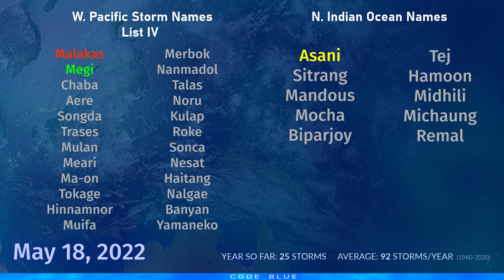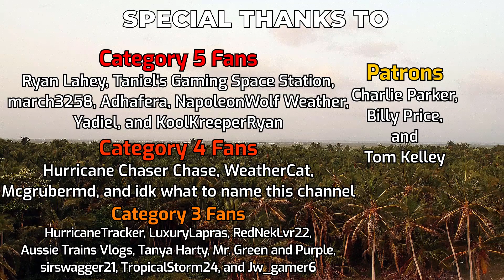Tropical Weather Bulletin - May 18, 2022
A tropical cyclone is forming to the east of Vanuatu today, and is likely to cross over the islands as a mid-range tropical storm in the next few days. This storm could deliver around 200-300mm of rainfall on its short track, and is likely to die out before reaching New Caledonia. This system would be a very late forming cyclone for the season.

Elsewhere, an extratropical cyclone remains fairly powerful off the coast of southern Brazil, and is delivering tropical storm force winds to the coastline. This storm is expected to curve around northwards, then eastwards away from land. At this point, it could briefly become a subtropical or tropical cyclone, and possibly reach hurricane status before turning post-tropical near Tristan da Cunha.